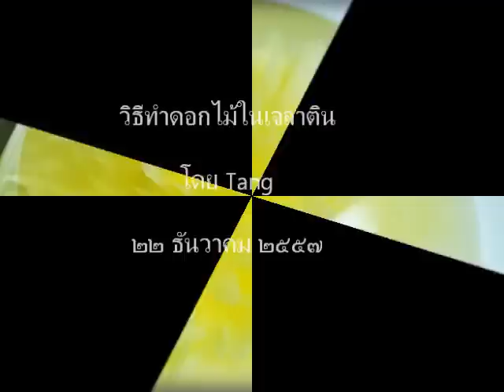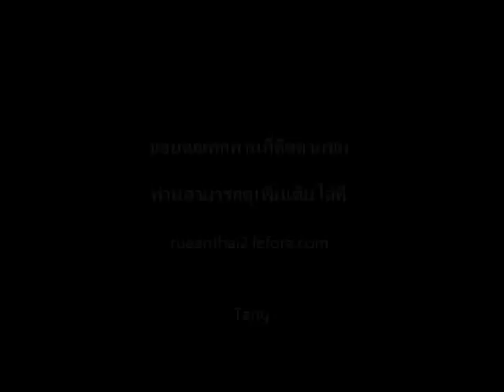วิธีทำดอกไม้ในเจลาติน gelatin flower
เมื่อเตรียมเจลาตินใสและเจลาตินสีเสร็จเรียบร้อยแล้ว ขั้นตอนต่อไปคือทำดอกไม้หรืออืนๆในเจลาติน คลิปนี้สอนการทำดอกไม้ง่ายๆขั้นพื้นฐาน

ท่านสามารถดูเพิ่มเติมได้ที่